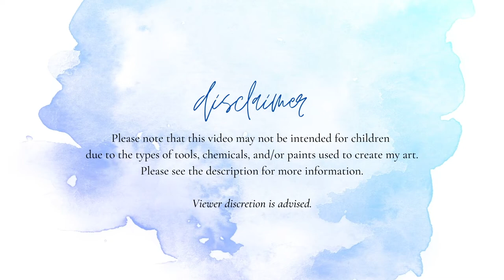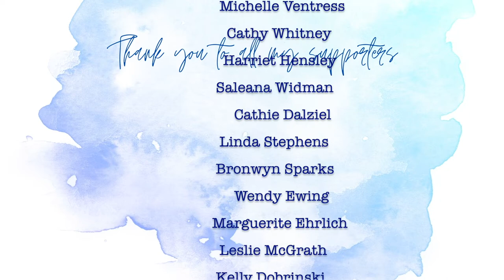Prepping My June Notebooks